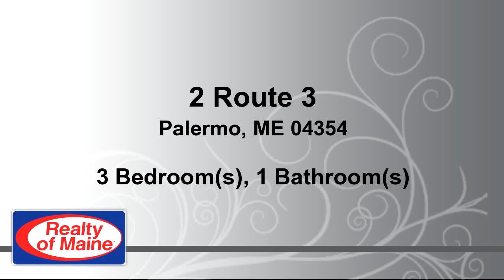Residential for sale - 2 Route 3, Palermo, ME 04354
Great starter home, 3 bedroom, 1 bath on private lot. Oversized 1 car garage with storage. Easy access to Belfast, Augusta and Waterville.

Bedrooms: 3
Bathrooms: 1 Bathroom
Square Feet: 1120
Price: $112,000

For more information about this property, please contact Dianna D Patterson at or . You can also text 3487928 to 67299.

02/01/2017 02:35:02 am

Last modified: